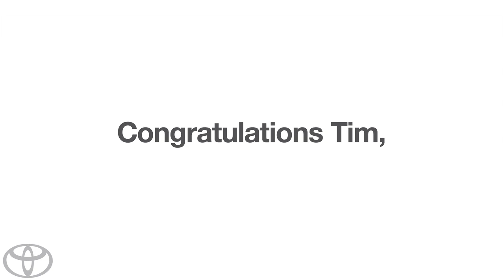Solar Powered Ventilation System Winner -- Toyota Ideas for Good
Tim suggests using Toyota's Solar Powered Ventilation System to draw harmful smoke out of buildings. To follow this winning idea as both CMU and Deeplocal engineers attempt to bring it to life, go Toyota USA

In 1957, when Toyota first came to America, Elvis was king of rock n' roll, big cars with tailfins were "in" and postage stamps were just 3 cents. After a poor start with a car called the "Toyopet," Toyota came back strong in 1965 with the popular 90-horsepower Corona sedan.

Then there was the Corolla, Camry, Toyota trucks, the Lexus luxury brand, Scion, and the world's first gas/electric hybrid Prius...a car we built for the 21st century. Along the way, we've learned a lot and enjoyed the support of American consumers who have embraced the quality, dependability and reliability of our vehicles.

Today, Toyota is one of the top-selling brands in America and we are committed to continuous improvement in everything we do, along with breakthrough products for the future. We're proud to share some highlights of our 50 years of progress and history here.